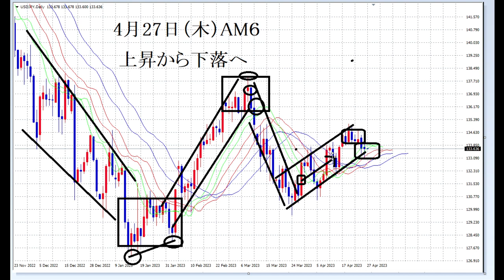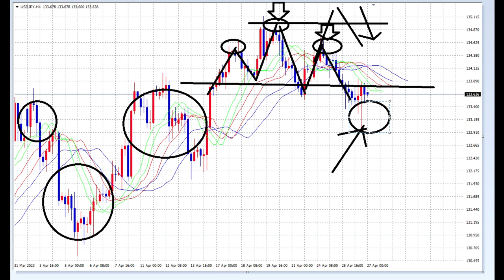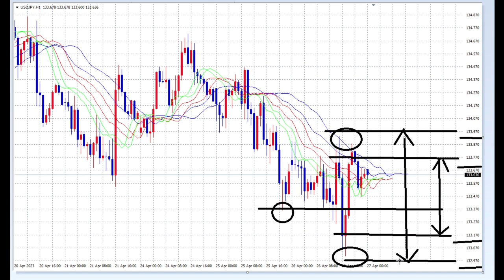【FX】レンジINレンジの設定と思考方法